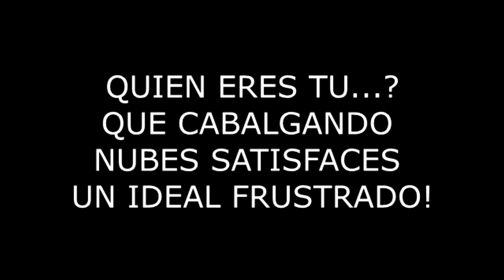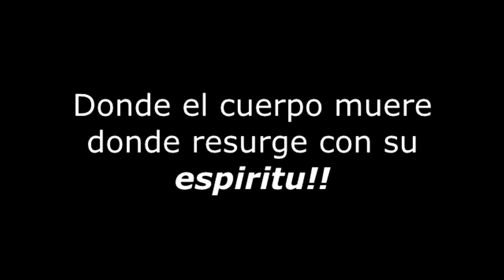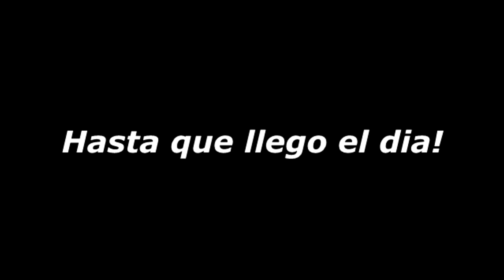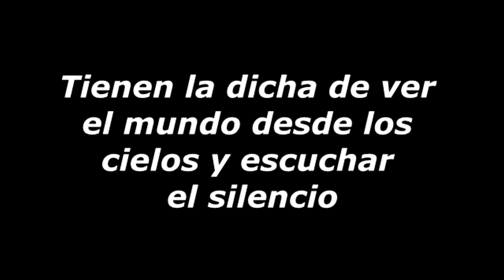CURSO BASICO DE PARACAIDISMO MILITAR AÑO 2023 REMESA 01 CENTENARIO DE LA AVIACION MILITAR PARAGUAYA